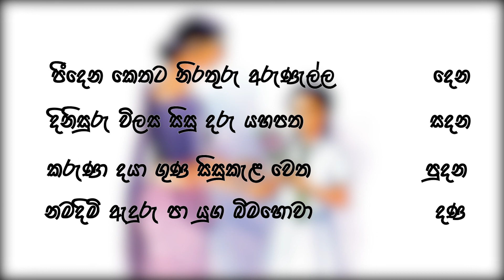Teachers Day 2022 - Nirasha Kalansooriya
by Nirasha Kalansooriya

This video is create for education purpose only. We have guarantee that this video is not for the monetization purposed video for now or future.

We have used some original content (audios, animations, images and video footages) and we would like to guarantee that there is no commercial purpose behind this at any sort of a way.

This video has no negative impact on the original works or not to undermine the utmost dedication and time put in for the original creation.